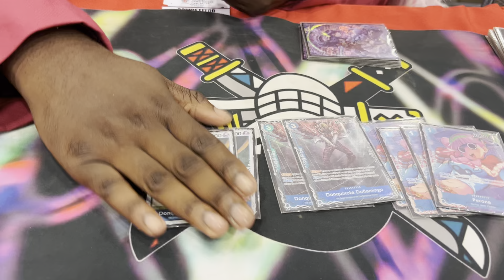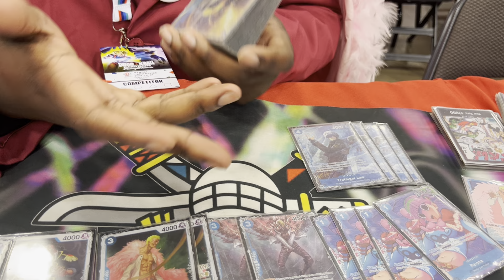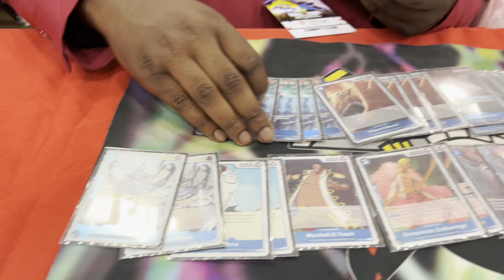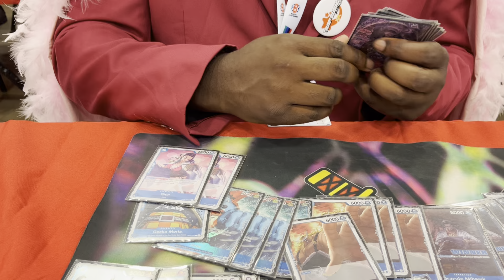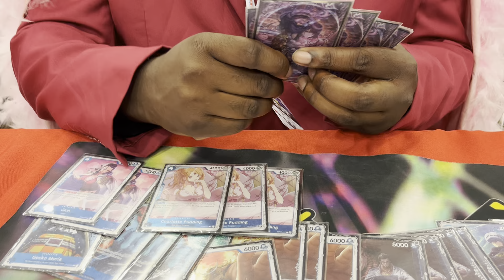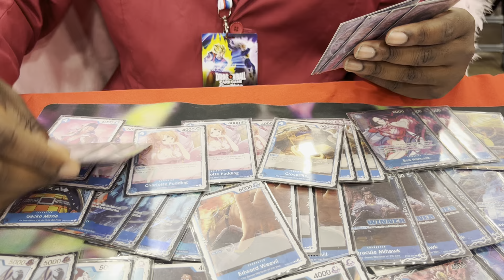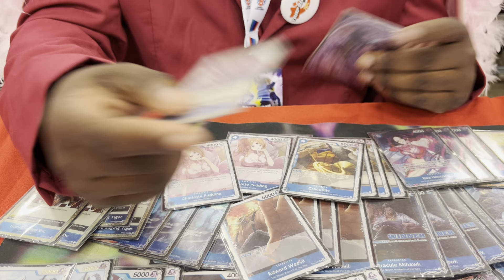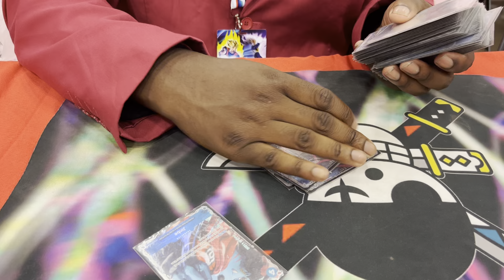Doffy Cosplayer does a Doffy Deck Profile?! | Bandai Card Fest Dallas!